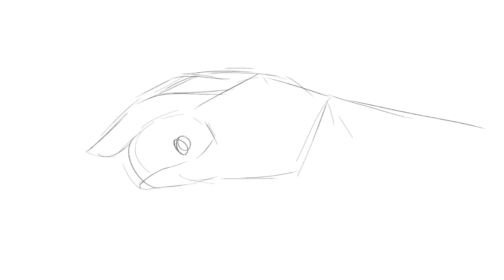(animatic) Now You Can't Leave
sorry for uploading!!. school been back and running and i've been busy with other things. So here's two of Ocs, that are also part of the project, but you know, the minor char. but i just adore the two dynamics